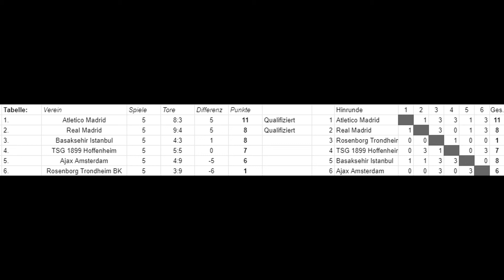TSG 1899 Hoffenheim vs. Ajax Amsterdam | #228 | Gruppe O - Gruppenphase [FIFA-Turnier]